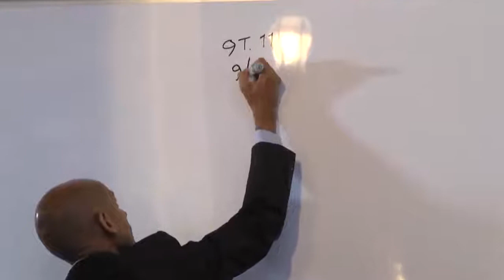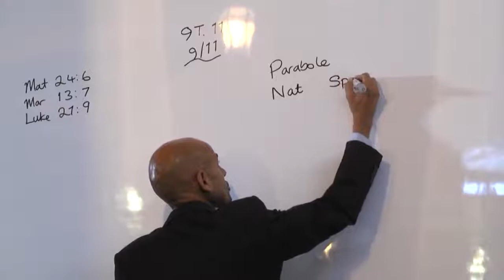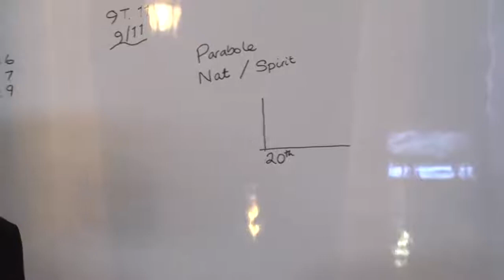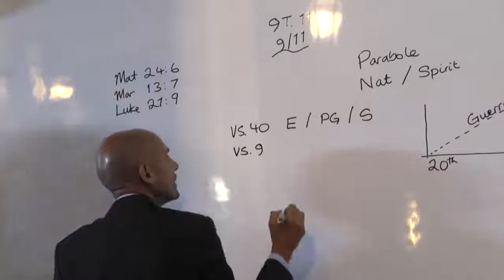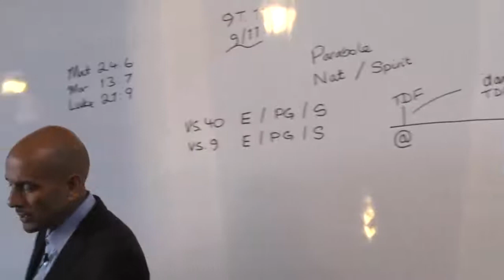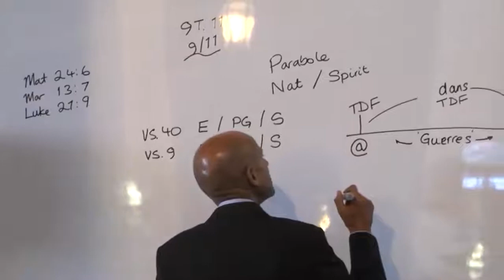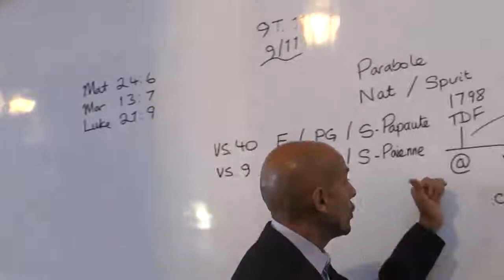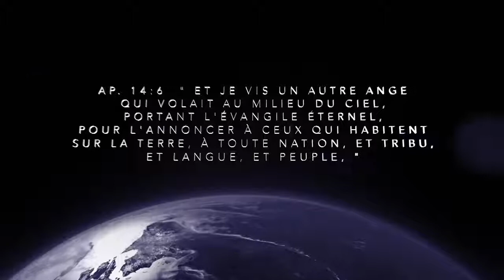1. Spirit of War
Parminder Biant, 18th-27th April 2019. Guadeloupe